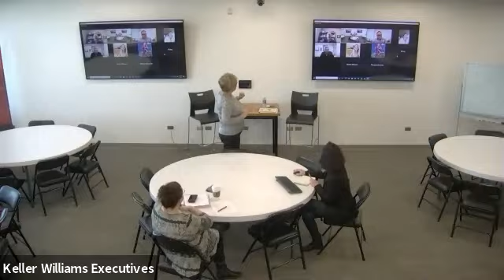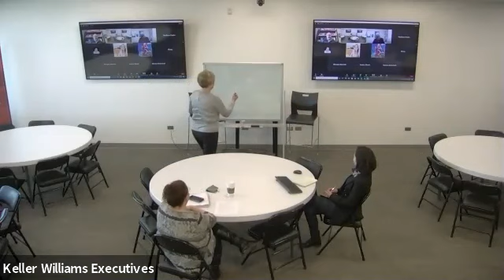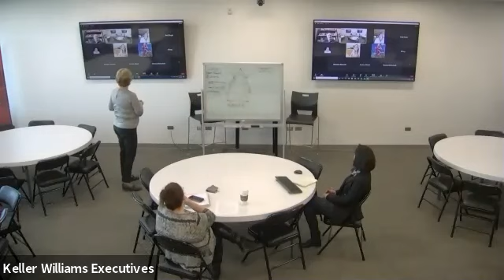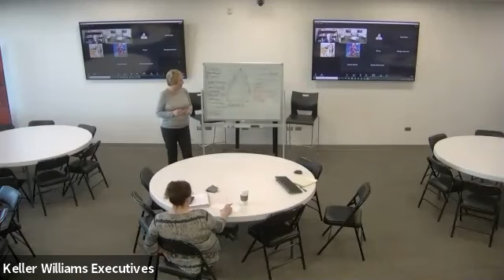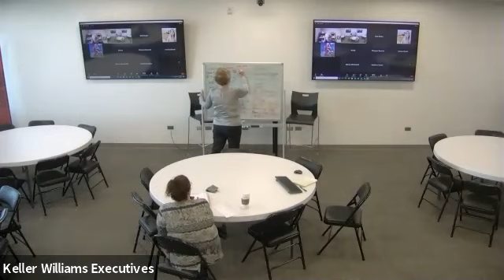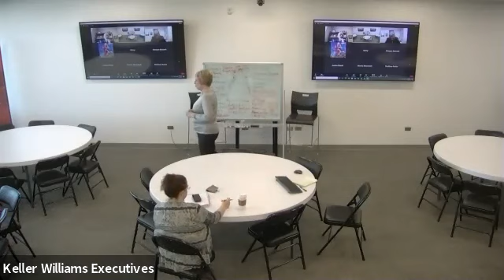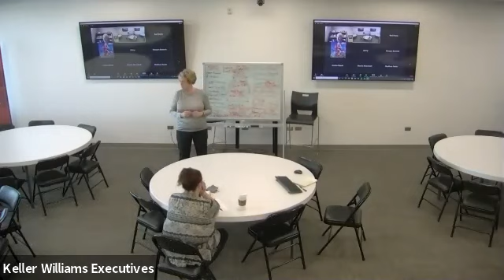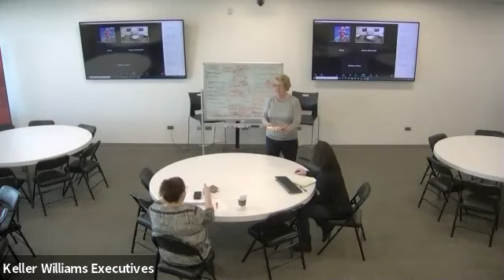Team Meeting - March 10, 2021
Weekly Team Meeting recording on 3/10/2021